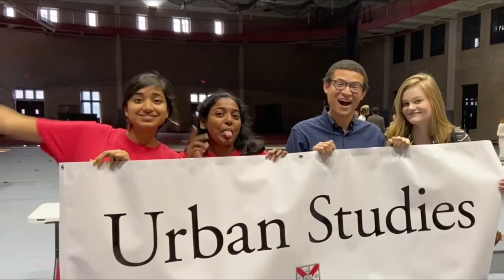Rhodes Royalty 2020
Category Education